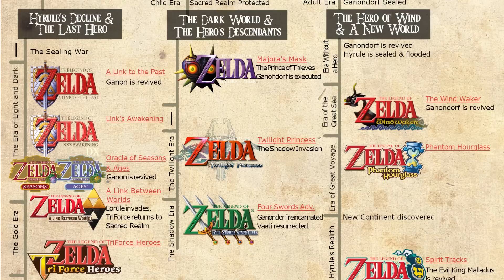SPECULAZIONI su TEARS of the KINGDOM e TIMELINE di ZELDA "Sarà il finale di Zelda?" - DARIO MOCCIA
Da Skyward Sword a Breath of the Wild, aspettando Tears of the Kingdom SPECULAZIONI e un piccolo recap della timeline dei giochi di ZELDA. Sarà il finale di Zelda?
botw speculazioni su totw lore prewiew previsioni
Leggenda delle Dee e dell'Eroe del Tempo
Skyward Sword
The Minish Cap
Four Swords
Ocarina of Time
Sconfitta dell'Eroe del Tempo
Linea temporale Link adulto
Linea temporale Link bambino
A Link to the Past
Majora's Mask
The Wind Waker
Link's Awakening
Twilight Princess
Phantom Hourglass
Oracle of Ages & Seasons
Four Swords Adventures
Spirit Tracks
A Link Between Worlds
Tri Force Heroes
The Legend of Zelda
The Adventure of Link
Nintendo Switch
SPECULAZIONI su TEARS of the KINGDOM e TIMELINE di ZELDA "Sarà il finale di Zelda?" - DARIO MOCCIA tear of de kindom  kindon
DARIO SPIEGA LA TIMELINE DI TUTTI GLI ZELDA